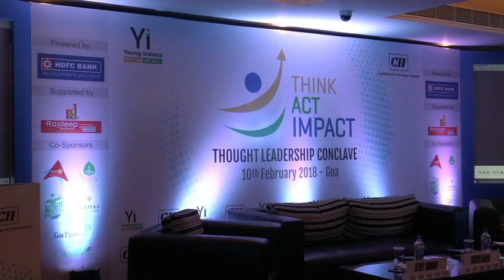CD1 01 - Think Act Impact - Yi Goa Thought Leadership Conclave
Inaugural Session

Opening Remarks/ Welcome Note
Mr Rupesh Gauns
Chairman
Young Indians Goa Chapter

Context Setting
Ms Tanvi Sawant
Event Chairperson
THINK ACT IMPACT- Yi Goa Thought Leadership Conclave

Address
Mr Atrey Sawant
Chairman
CII Goa State Council

Address
Mr Ninad Karpe
Chairman
CII Western Region

Concluding Remarks
Mr Tulasidas Pai
Emcee
Young Indians Goa